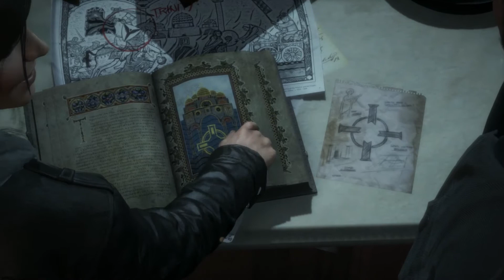TEGANG ! Rise of The Romb Rider #2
kok jadi ngagetin gini ya ? hmm

Steam ► ricokucing